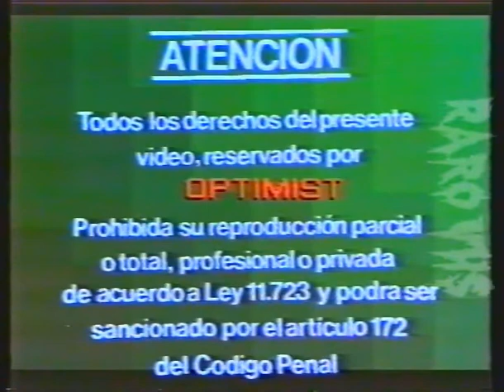Editora Optimist VHS Argentina + Trailer con Francella